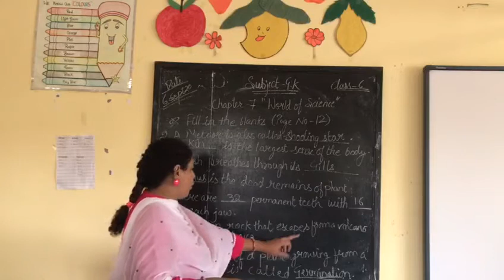Class-6 Subject-Gk Chapter-7 and 8 part 3